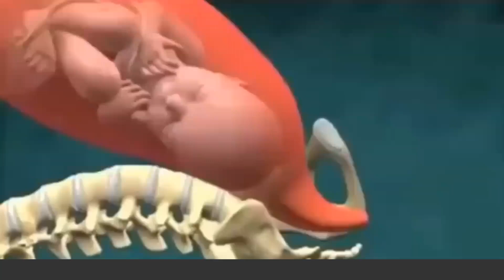چۆنیەتی لەدایکبوونی مناڵ بە شێوەی سروشتی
عیادەی پزیشکی شێخ محێدین ( باشترین خزمەتگوزاری پزیشکی بە کەمترین نرخ ) ناونيشان// ‎سلێمانی-‎گەڕەكی ئابڵاخ - بەرامبەر گەڕەكی چوار چرا بۆ زانیارى// 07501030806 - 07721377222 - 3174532